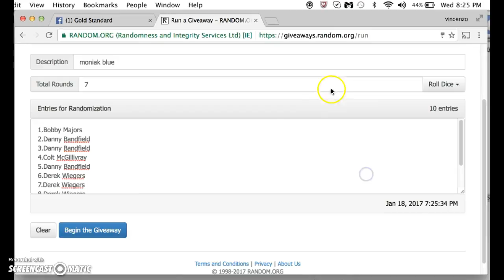moniak main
thanks